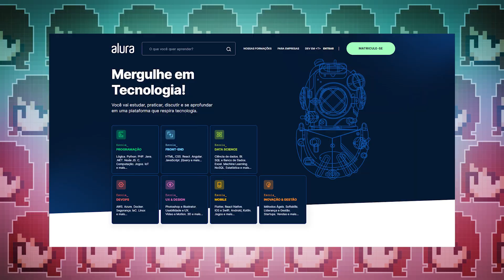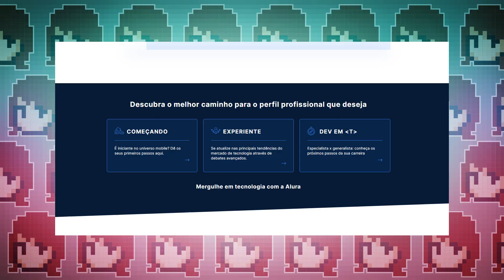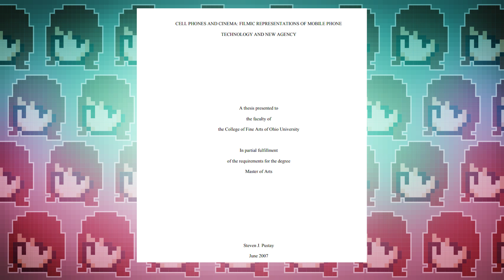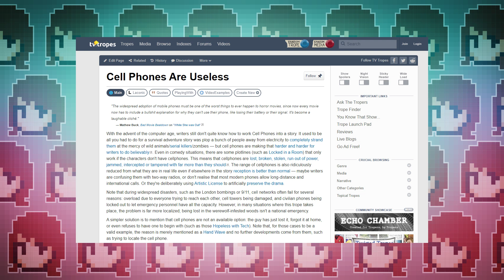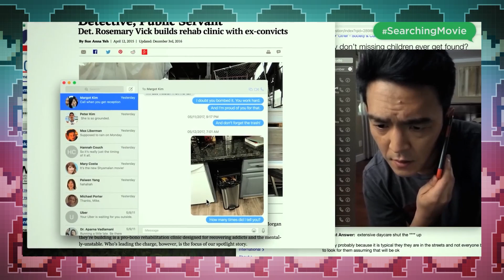EUPHORIA E YELLOWJACKETS: COMO O CELULAR MUDOU A CULTURA POP (e a adolescência)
Euphoria e Yellowjackets são séries sobre adolescentes bem diferentes. O que muda?

► LINKS

•Tese "Celulares e cinema: representação fílmica de tecnologia de telefones móveis e novas agências”, por Steven J. Pustay

Edição: Giovanna Parise
Assistência de pesquisa: Charlie Grandchamp